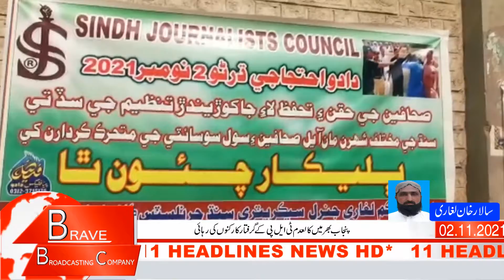صحافیوں کی جانب سے ایس ایس پی آفیس کے سامنے احتجاجی دھرنا :BBC 11Headline News